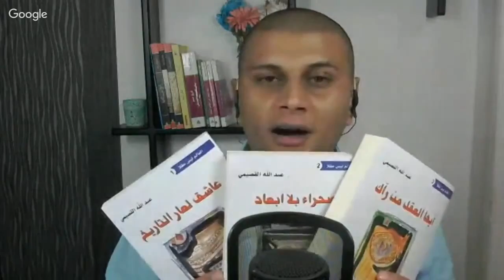برنامج اجهرالحلقة 56 اسماعيل محمد مؤسس برنامج البط الاسود